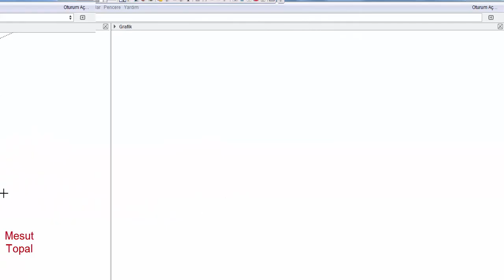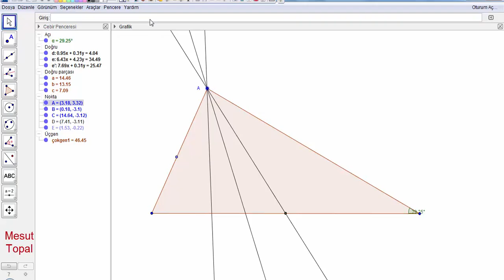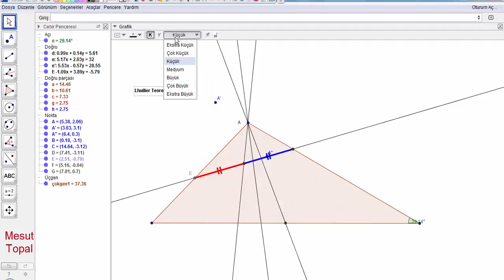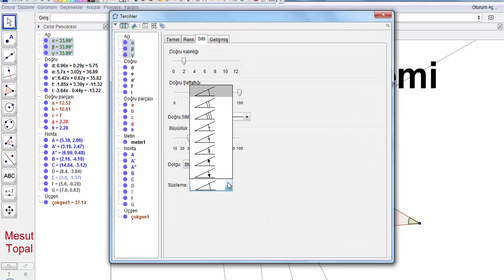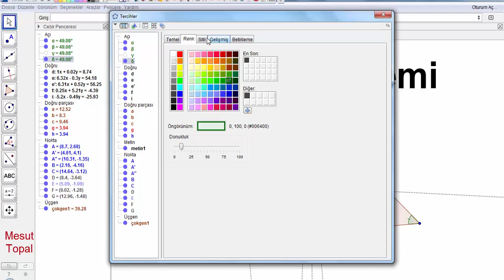Lhuilier Teoremi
7 Nokta Çemberi - Brocard Çemberi,
8 Nokta Çemberi,
9 Nokta Çemberi - Feuerbach Çemberi,
Adams Çemberi,
Alasia Teoremi,
Altı Çember Teoremi,
Altimedial Üçgen,
Antimedial Üçgen,
Antiparalel Doğrular,
Apollonius (Apollonian) Çemberleri,
Arbelos,
Arşimet'in İkiz Çemberleri,
Aubert Doğrusu,
Bagonia Teoremi,
Bankoff Çemberi,
Bernstein Teoremi,
Bevan Noktası,
Bicentric Çokgenler,
Bickart Noktaları,
Blanchet Teoremi,
Bobiller Teoremi,
Boutin Teoremi,
Brahmagupta Alan Formülü,
Braikenridge–Maclaurin Teoremi,
Brianchon Noktası,
Brianchon Teoremi,
Brocard Doğrusu,
Brocard Noktaları,
Brocard Üçgenleri,
Carnot Teoremi,
Casey Teoremi,
Cevian Noktası,
Cevian Üçgeni,
Circummedial Üçgen,
Clawson Noktası,
Clifford Teoremi,
Conway Çemberi,
Cosnita Noktası,
Cosnita Üçgeni,
Cyclocevian Noktaları,
Desargues Teoremi,
Droz Farny nin Birinci ve İkinci Çemberleri,
Eppstein Merkezleri,
Euler Doğrusu,
Evans Koniği,
Evans Noktası,
Exeter Noktası,
Feuerbach Hiperbolü,
Feuerbach Teoremi,
Fletcher Noktası,
Fuhrmann Çemberi,
Fuhrmann Üçgeni,
Gallatly Çemberi,
Gauss Doğrusu,
Genelleştirilmiş Pisagor Teoremi,
Gergonne Doğrusu,
Gergonne Noktası,
Gob Noktası,
Gossard Noktası,
Gossard Üçgeni,
Göz Teoremleri,
Gray Noktası,
Grebe Teoremi,
Griffith Noktaları,
Hagge Çemberi,
Harcourt Teoremi,
Haruki Teoremi,
Heron Alan Formülü,
Hexyl Çemberi,
Hippocrates Hilalleri,
Hjelmslev Teoremi,
İncentic, Ortik ve Medial Üçgenler,
İntangential Üçgen,
İsodynamic Noktalar,
İsologic Noktalar,
İsotomic Noktalar,
İzogonel ve İzotomic Eşlenik Noktalar,
Jerabek Hiperbolü,
Jerabek Noktası,
Johnson Çemberi,
Johnson Koniği,
Johnson Teoremi,
Johnson Üçgeni,
Karia Noktası,
Kelebek Teoremi (Butterfly Theorem),
Kenmotu Kareleri,
Kenmotu Noktaları,
Kiepert Hiperbolü,
Kiepert Parabolü,
Kosnita Noktası,
Kuvvet Ekseni,
Lemoine Çemberleri,
Lemoine Doğrusu,
Lemoine Noktası,
Lester Çemberi,
Longchamp Elipsi,
Longchamp Noktası,
Longuet-Higgins Çemberi,
Longuet-Higgins Noktası,
Lucas Çemberi,
Malfatti Çemberleri ve 200 yıldır çözülememiş problemi,
Mandart Çemberi,
Marion Teoremi,
Mathot Noktası,
McCay Çemberleri,
Medial Üçgen,
Menelaus Teoremi,
Michell Noktası,
Michell Teoremi,
Mid-Arc Noktaları,
Miguel in Beş Çember Teoremi,
Mittenpunkt Noktası,
Monge Teoremi,
Morley Üçgeni,
Moses Çemberi,
Musselman Teoremi,
Nagel Noktası,
Napoleon Noktaları,
Napoleon Teoremi,
Neuberg - Mineur Çemberi,
Neuberg Çemberleri,
Neuberg Üçgeni,
Newton Doğrusu,
Nobbs Noktaları,
Ortopol Noktası,
Pappus Teoremi,
Pappus Zinciri,
Parry Çemberi,
Parry Noktası,
Pascal Teoremi,
Pitot Teoremi,
Pivot Teoremi,
Prasolov Noktası,
Ptolemy (Batlamyus) Teoremi,
Purser Teoremi,
Rabinowitz Noktası,
Reim Teoremi,
Salmon Teoremi,
Schiffler Noktası,
Schomilch Teoremi,
Schooten Teoremi,
Schröder Teoremi,
Seva Teoremi,
Simedyan,
Simson Doğrusu,
Soddy Doğrusu,
Soddy Teoremi,
Spieker Çemberi,
Spieker Noktası,
Stammler Hiperbolü
Steiner in İç ve Dış Elipsleri,
Steiner Noktaları,
Steiner Teoremi,
Stewart Teoremi,
Tarri Noktaları,
Taylor Çemberi,
Teğet Üçgeni,
Thebault Çemberleri,
Thebault Koniği,
Thebault Teoremleri,
Thomsen Altıgeni ve Sonuçları,
Tixier Noktası,
Toricelli Noktası,
Toricelli Teoremi,
Toshio Seimiya Teoremi,
Trilinear Polar,
Trilinear Pole,
Tucker Çemberi,
Varignon Teoremi,
Vecten Noktaları,
Viviani Teoremi,
Wallace Hiperbolü,
Weill Noktası,
Wernau Noktaları,
Yff Çemberleri,
Yff Noktası,
Yiu Çemberleri,
Zaslavsky Teoremi,